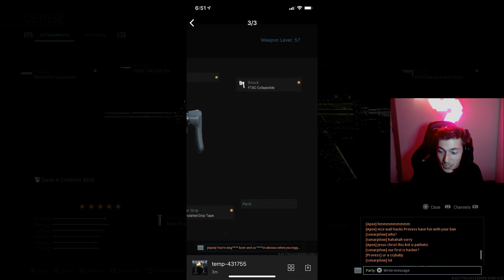"SCAR" BEST CLASS SETUP | "I'M A HACKER!"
I hope you guys enjoy today's video! I am using the Scar and this thing needs more ammo and it would be one of the best guns in the game imo!